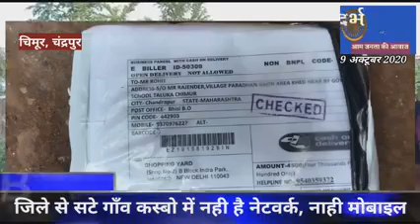VL24 - ऑनलाइन ठगी के चलते युवक ने की खुदकुशी, ऑनलाइन पढ़ाई के लिए मंगाया था मोबाईल, आया पर्स ओर बेल्ट